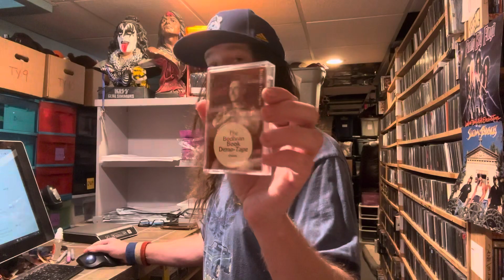I Built a Life Around Reselling - This is Not A Job It's A Way of Life - I Don't Work I Live This Sh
My name is James Helferstay From St Louis Missouri, it took me 30 years of my life to figure out what I could do to make a living, happily! Happy is the key, there are a million ways to be miserable but only a few that allows you to look forward to getting out of bed the next day. Search until you find your happy and enjoy the whole experience! I have been a reseller and selling on ebay for over 22 years, I have/had also sold on Amazon, Poshmark, Mercari, Depop, Discogs and others.